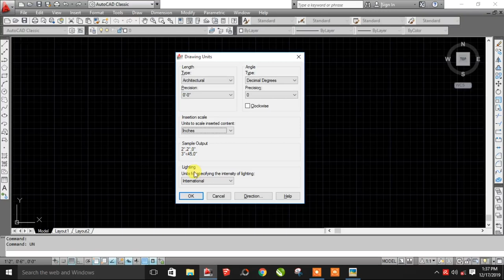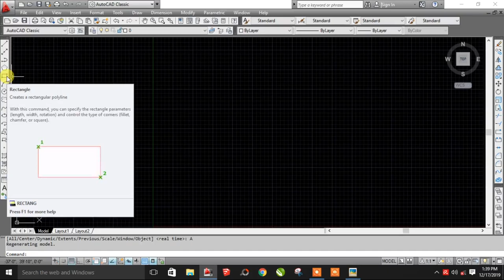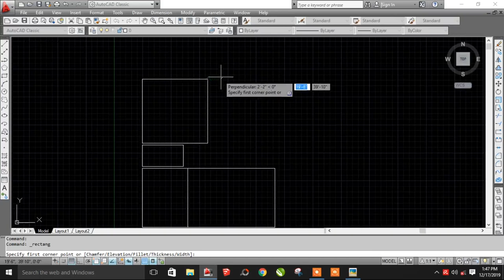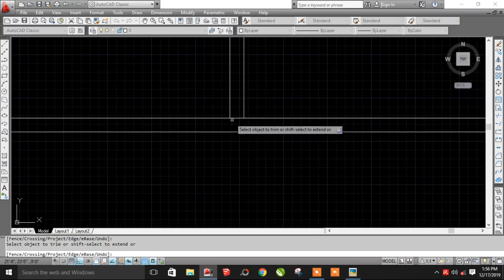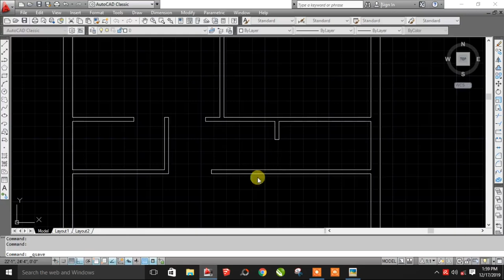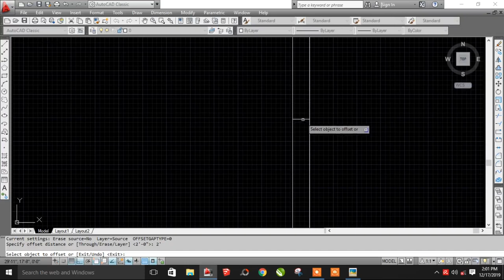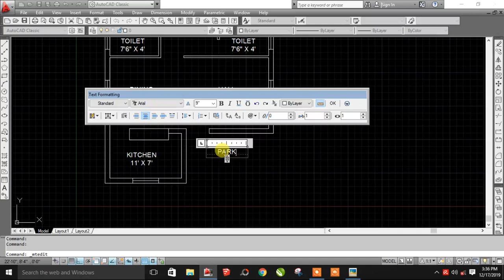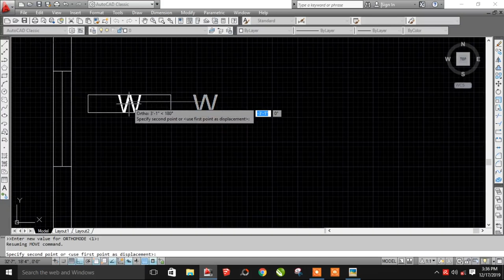HOW TO DRAW A BUILDING PLAN IN_AUTOCAD_TUTORIALS IN தமிழ் #2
this video contain clear explanation of a 2D Drwaing practice
for a residential building plan also very simplified in tamil language

CONTENT:
UNITS, LIMITS, UCS ICON SETUP
DRAWING TECHNIQUE
COMMANDS:
LINE, RECTANGLE, TRIM, EXTEND, TEXT, TABLE, COPY.

if you have doubt yourself in a specific options in AUTOCAD please comment it
 we will upload video soon for that...!